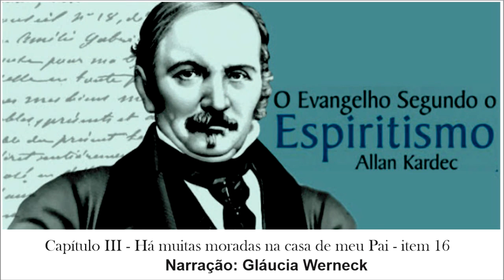O Evangelho Segundo o Espíritismo - Capítulo III Há muitas moradas na casa de meu Pai- Item 16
Narração: Gláucia Werneck